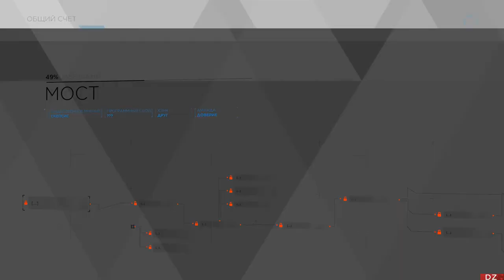Detroit Become Human PC - Возле моста